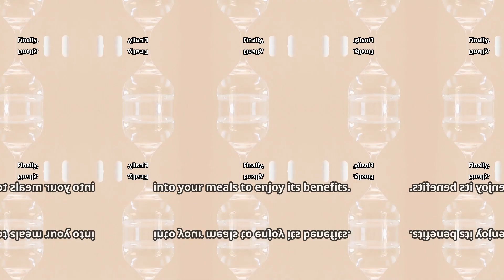Say Goodbye to CRONIC PAIN with these 3 natural remedies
Are you tired of living with chronic pain? Do you feel like you've tried every medication and treatment under the sun, but still can't find relief? You're not alone! Chronic pain affects millions of people around the world, but what if I told you there's hope? In this video, we're sharing 3 natural remedies that have been proven to reduce and even eliminate chronic pain. From ancient herbal remedies to modern-day therapies, we're diving into the science behind these natural wonders and exploring how they can help you say goodbye to chronic pain for good. Whether you're struggling with back pain, arthritis, fibromyalgia, or any other chronic condition, this video is for you. So, what are you waiting for? Let's get started on your journey to a pain-free life!The videos on this channel cover health, exercise and nutrition. Before starting any of these programs always get clearence from a professional advisor. CRONIC PAIN BETTER LIFE # HEALTH

have a question about the content ? drop it in comments.